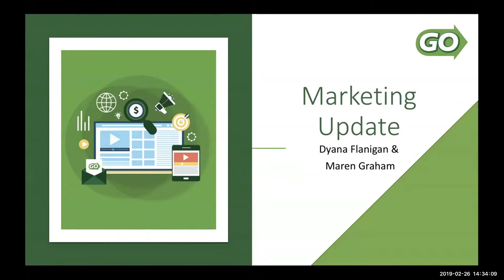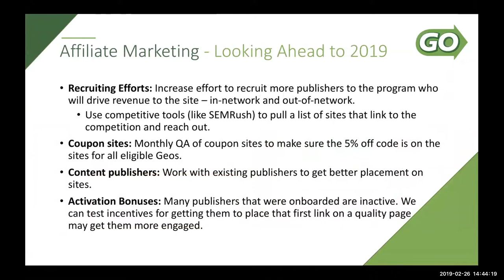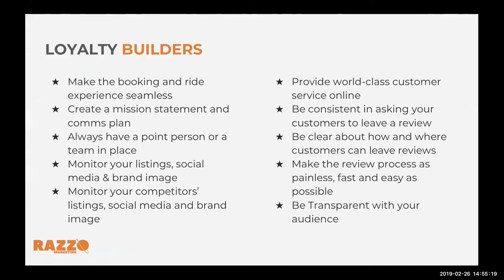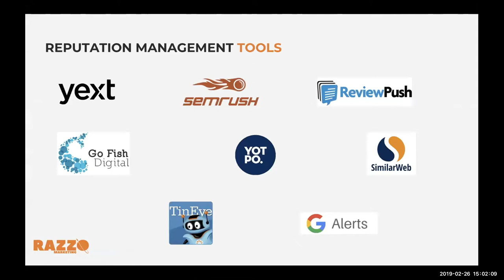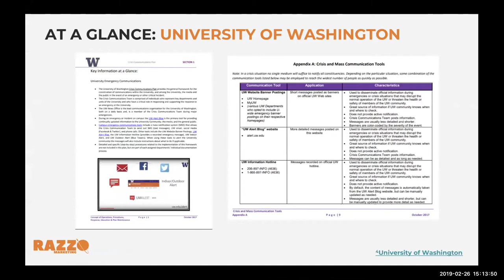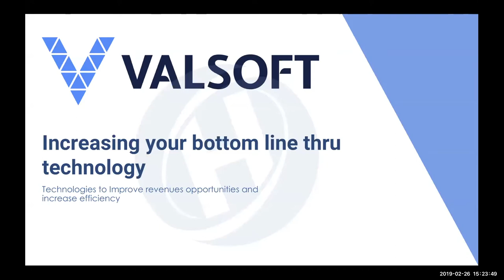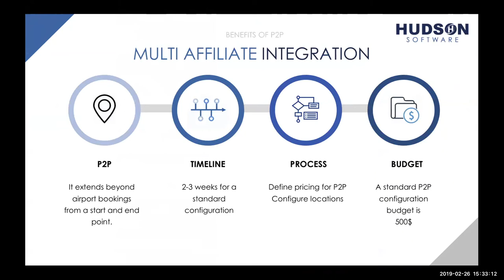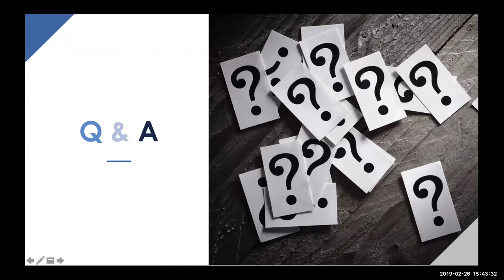GOWebinar Feb2019 Sessions3and4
February 2019 Webinar - Sessions 3 and 4 - the Marketing Update, Reputation Management & Crisis Management, and the Hudson Update